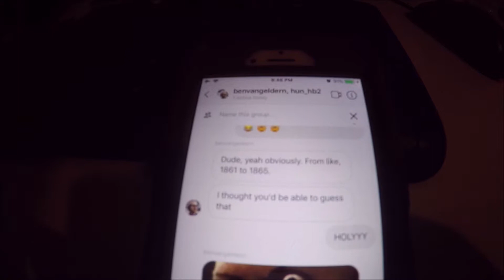Mr. Abe is a vampire